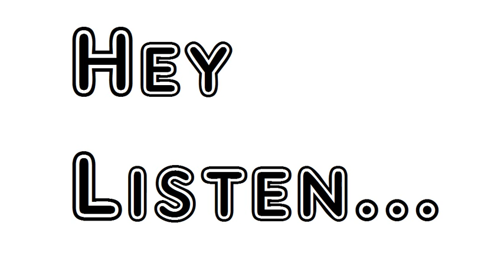Poem The Choice The American Spirit Speaks Rudyard Kipling